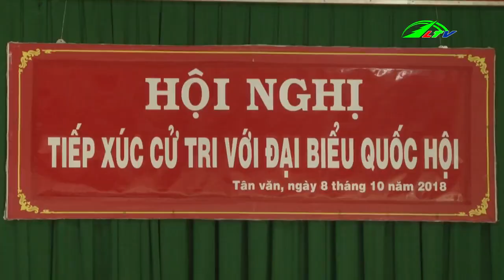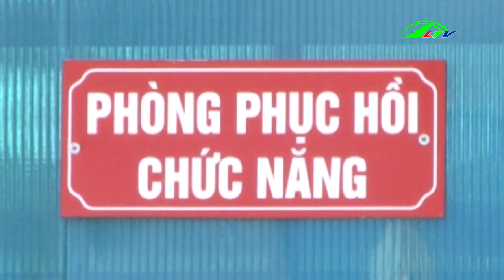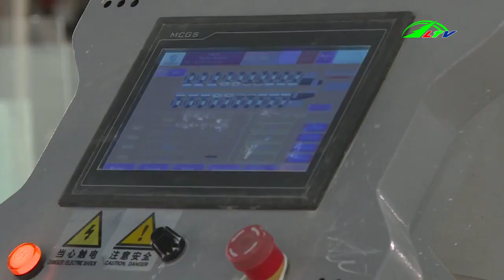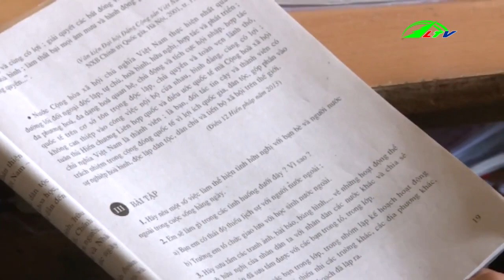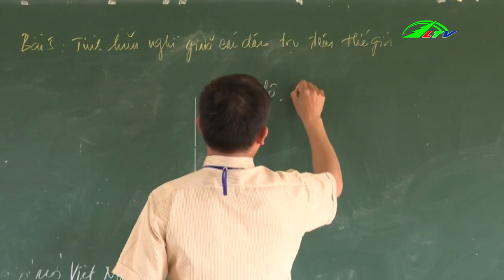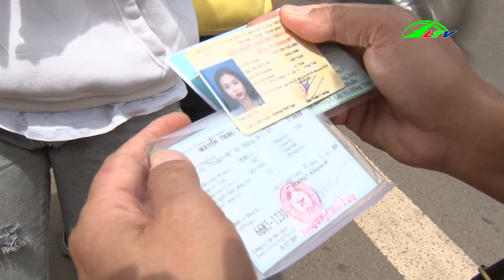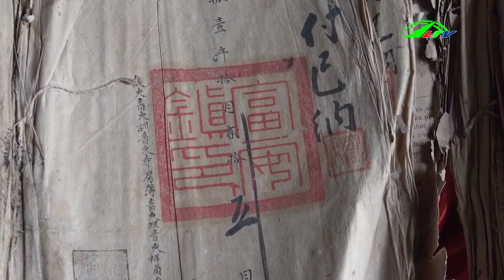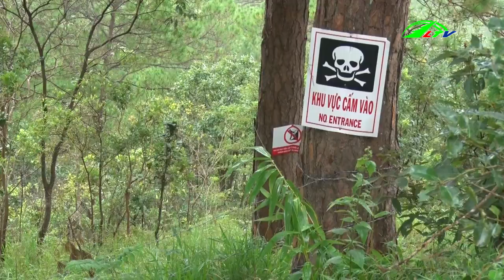Bức Tranh Này Trị Giá 28 Tỷ Có Ai Tin Không !! Bản Tin | Thời Sự Lâm Đồng TV